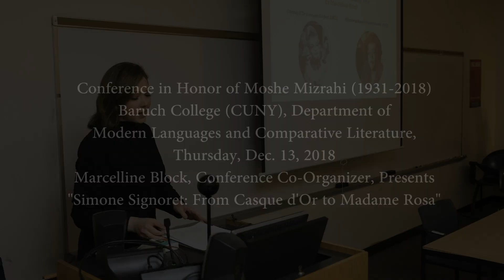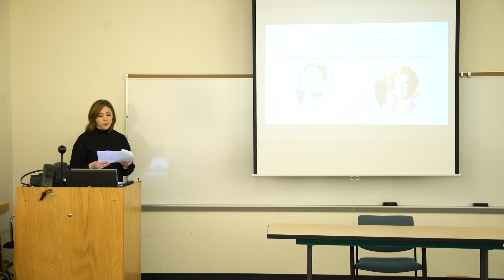Marcelline Block's Lecture about Simone Signoret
Marcelline Block's lecture about Academy Award winning French actress Simone Signoret (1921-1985).